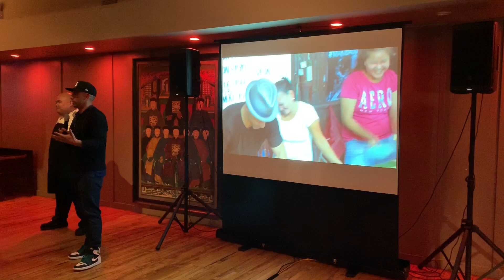Billy Dec on Food Roots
Billy Dec, Emmy-award winning Fil-Am TV personality and owner of Sunda, discusses with Sunda Executive Chef Louie Yu his upcoming PBS documentary about the Philippines, “Food. Roots.” at the Exclusive Preview and Culinary Experience held at Sunda (110 West Illinois) on 25 October 2019. At the end of the clip, Billy says, “What’s so amazing about ‘Food.Roots.’ is the idea that you go back in time to learn the recipes of your ancestors, and you find out a lot more about what’s on the plate. You find out a lot about your family’s culture, your struggles, your timeline, your wants, needs and desires, successes and failures – in a sense, all the wonderful things that I’ve come to embrace.” Sunda, one of the participating restaurants of Chicago Filipino Restaurant Week, recently was in the social media spotlight with a viral video about its boodle fight, which Billy also discusses briefly. To learn more about his documentary, please